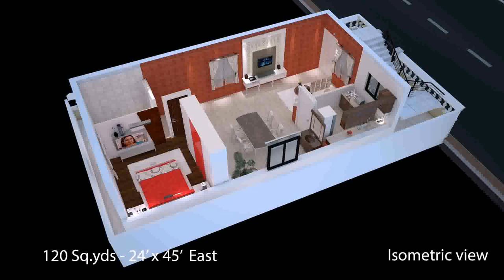House Plan Design 200 Sq Yard - DaddyGif.com (see description)